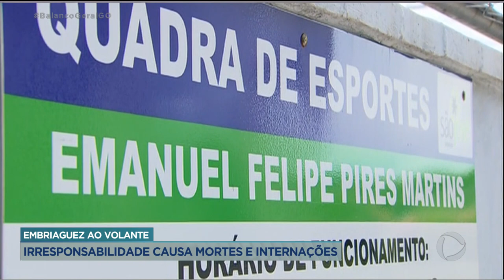EMBRIAGUEZ AO VOLANTE: IRRESPONSABILIDADE CAUSA MORTES E INTERNAÇÕES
ALÉM DA COVID19, MUITOS DOS LEITOS DE HOSPITAIS SÃO OCUPADOS POR VÍTIMAS DE ACIDENTES DE TRÂNSITO. INFELIZMENTE, EM MUITOS DOS CASOS, OS PACIENTES ESTÃO NAQUELA CONDIÇÃO, PORQUE ACABARAM CRUZANDO O CAMINHO DE UMA PESSOA QUE RESOLVEU DIRIGIR DEPOIS DE INGERIR BEBIDA ALCOÓLICA. EM ANÁPOLIS, O NÚMERO DE MOTORISTAS DIRIGINDO EMBRIAGADOS ESTE ANO DEVE SUPERAR OS DE 2020.